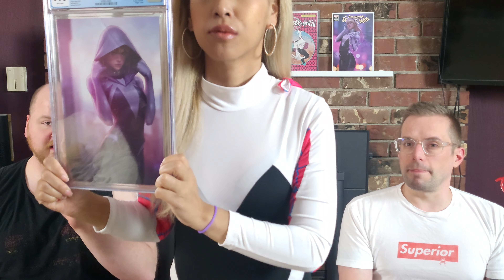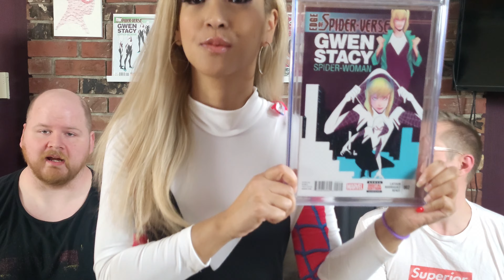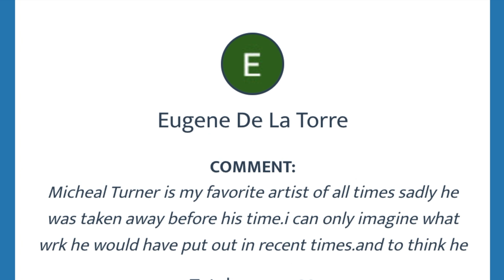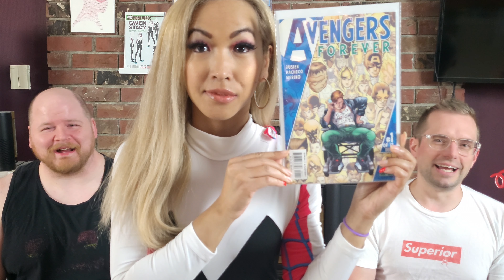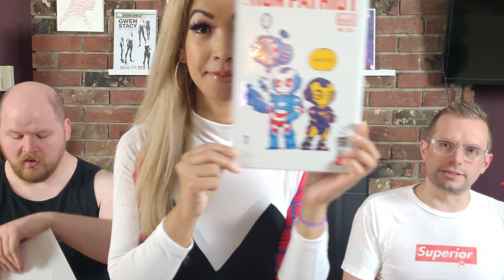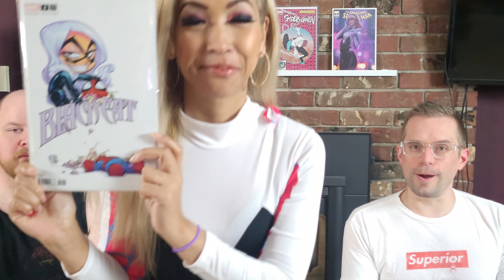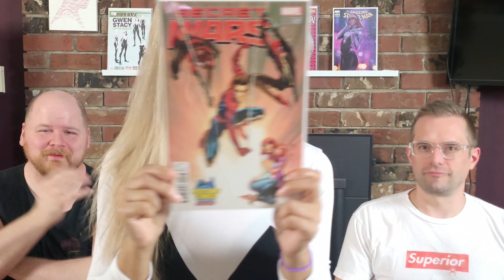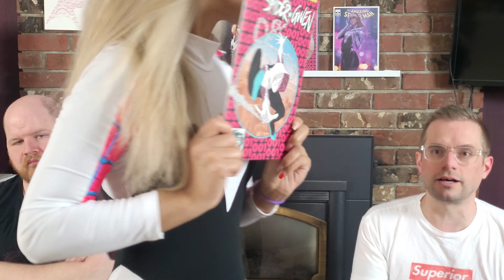TOP 5 SPIDER-GWEN Covers ! Do You Agree?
TOP 5 SPIDER-GWEN Comic Book Covers! This is what we believe to be the top 5 best Spider-gwen covers. Do you agree? Some more forgotten drunken buys and a great buy/ AOK from Anti Hero Comics off his WHATNOT auction. Hope you enjoy and make sure to Get Those GAINS!
Mantle Books: edge os spider-verse 2, spider-gwen 1, spider-gwen 24, spider-gwen 1 & amazing spider-man 50